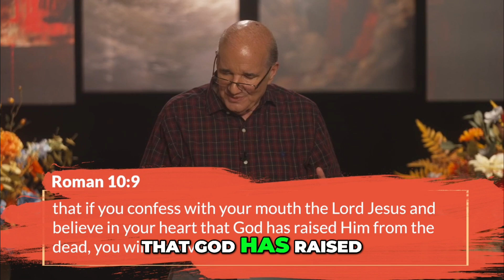Love as a Life Principle Walking the Jesus Way